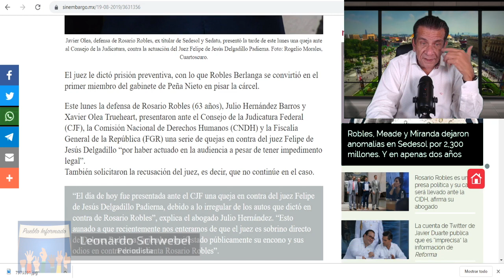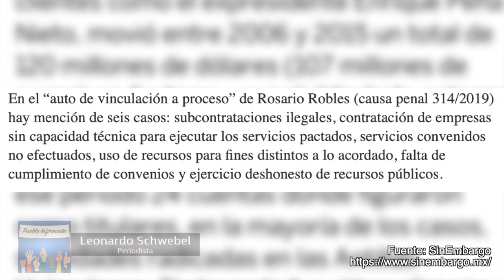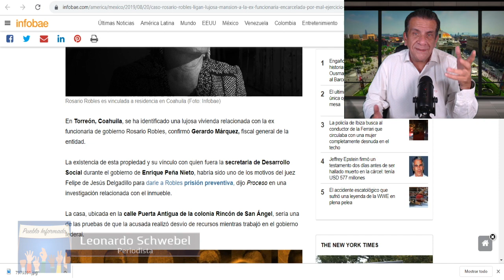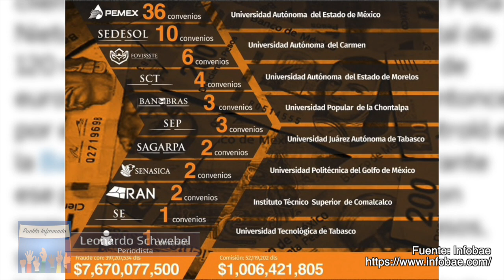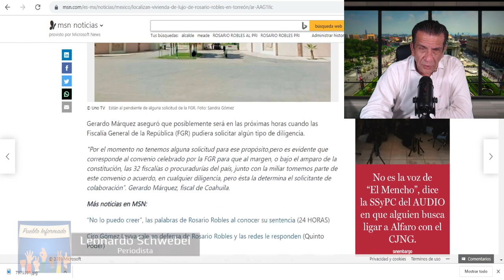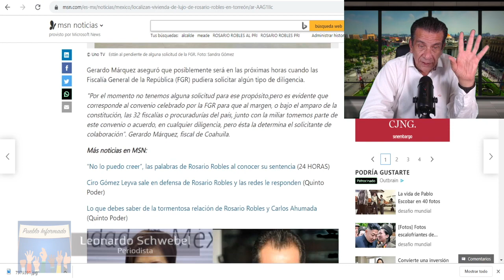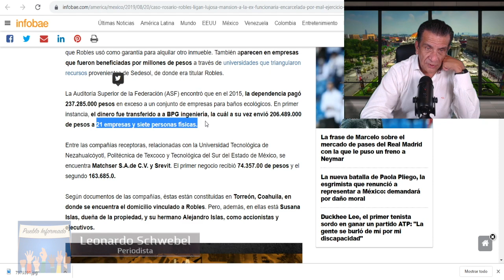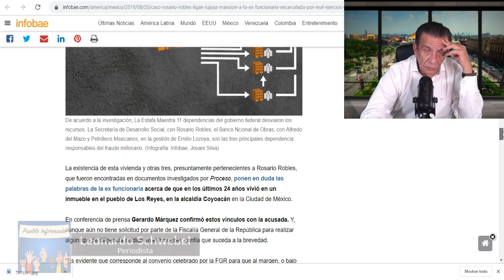Aunque no rompe un plato Rosario Robles es Maestra de la Estafa